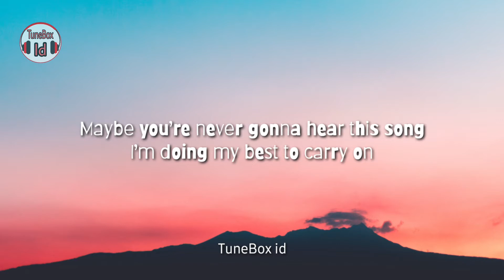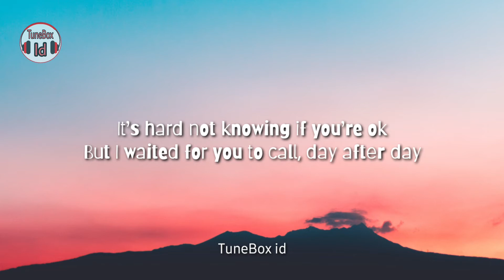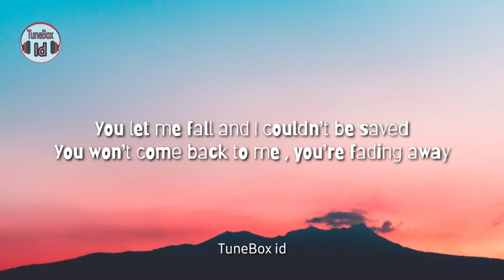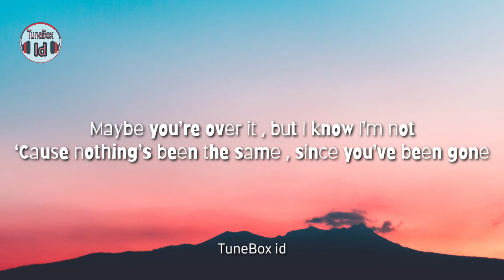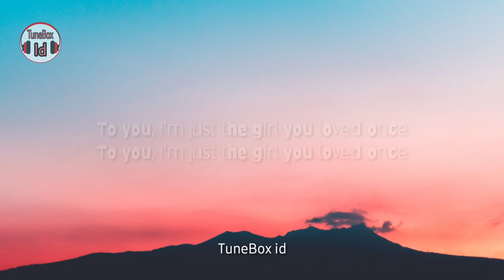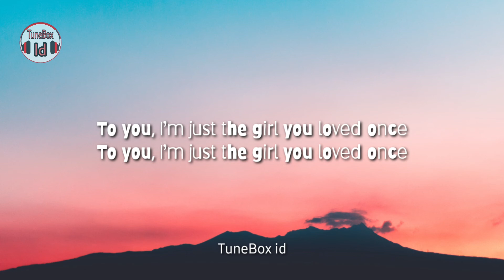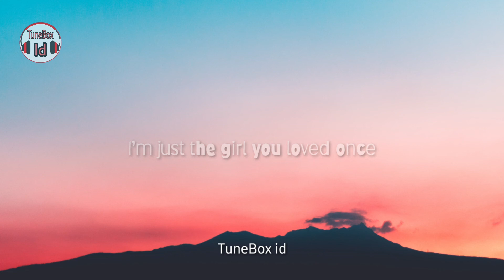Alice Pisano - September ( Lirik Lagu | Lyrics Music Video )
Song  : September
Artist : Alice Pisano

Thanks

Lirik / Lyrics

I’m lying to everyone when I say I’m fine
A party, a date, a glass of red wine
Maybe you’re never gonna hear this song
I’m doing my best to carry on

And I’m on my own
Are you on your own?
‘Cause I search for you in everyone
The colours of September will come but you won’t

Maybe you’re over it but I know I’m not
‘Cause nothing’s been the same since you’ve been gone
To you, I’m just the girl you loved once

It’s hard not knowing if you’re ok
But I waited for you to call, day after day
You let me fall and I couldn’t be saved
You won’t come back to me, you’re fading away

I’m just the girl you loved once